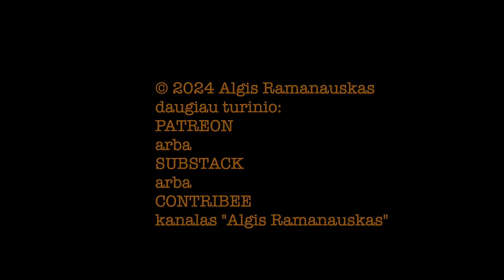Saldžiūnas #69 20240829 vieša versija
TEMOS:

Įsibėgėja Ukrainos kampanija “leiskite smogti gilyn į Rusiją“: ką ir kodėl sako pesimistai ir optimistai?

Sutarkuotas „False promise of Ukraine’s deep strikes into Russia“ straipsnis –– ar tikrai pelnytai?

Ugnies su manevru ir atsargų svarba: Ukraina giriasi naujomis balistinėmis raketomis, bet yra viena svarbi detalė;

Ko mums galima pasimokyti iš ukrainiečių ir lenkų: ar neteks dairytis Pietų Korėjos raketų?

Isterijos dėl Baltarusijos pajėgų permetimo link pasienio ir JAV signalų dėl _reseto_ su Maskva: kuo ir kodėl reikia stebėtis?

Rusijos diversijos Europoje įgauna pagreitį: koks mūsų veiksmų algoritmas?